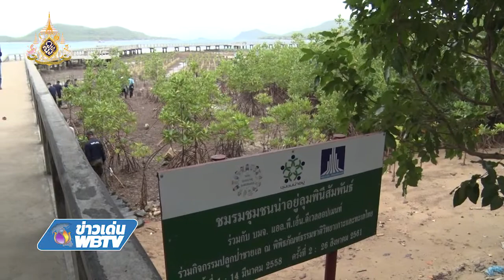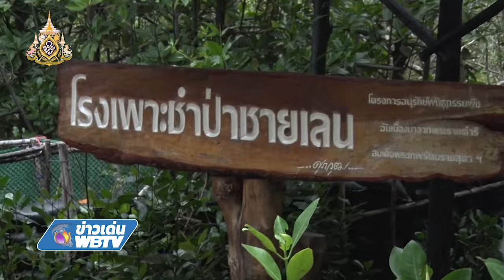ข่าวเด่น WBTV ศน จัดกิจกรรมธรรมะสู่คนทั้งมวลสัญจร